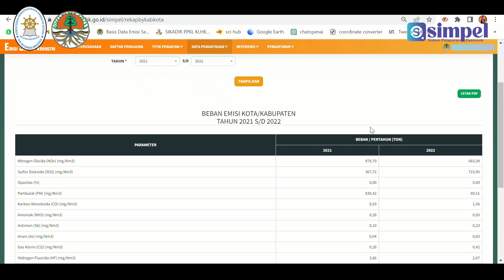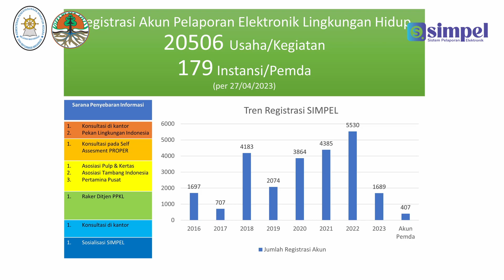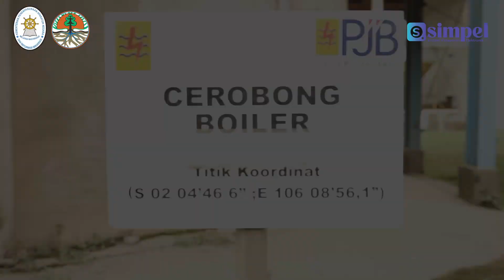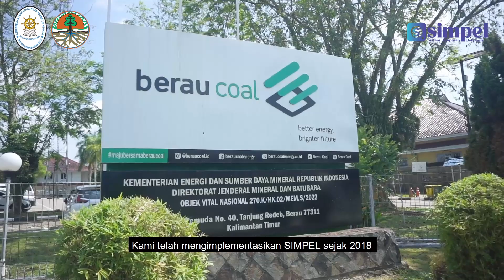SIMPEL: Solusi Pelaporan Lingkungan yang Mudah, Cepat, dan Efektif.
SIMPEL hadir sesuai namanya, memberikan kemudahan dan telah menjadi rumah bagi pelaporan lingkungan hidup antara lain persetujuan lingkungan, pemantauan emisi, pemantauan air limbah, pemantauan kerusakan lahan bagi usaha pertambangan, dan pemantauan kinerja pengelolaan Bahan Berbahaya Beracun. Selain menghubungkan sistem pelaporan, SIMPEL juga telah tersabung dengan sistem telemetri yang dikembangkan oleh KLHK yaitu Pemantauan Kualitas Air Limbah Otomatis (SPARING) dan Pemantauan Emisi Emisi Terus Menerus (SISPEK).

SIMPEL dapat mengefisiensikan waktu, mengefektikan cara penyampaian laporan, menghemat biaya opersional pencetakan dan pengirim laporan yang dipraktikan pada cara lama, serta permudah olah dan evaluasi data pelaporan.